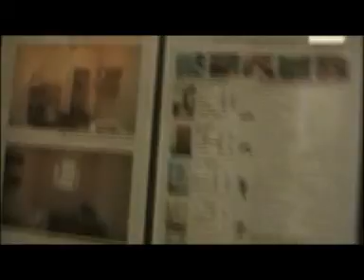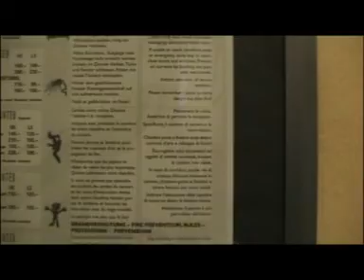Jail Hotel/Lowengraben in Switzerland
This is the iconic hotel in Switzerland.. we are treated as prisoners there.. quite fun and it is near the famous Kapel Bridge